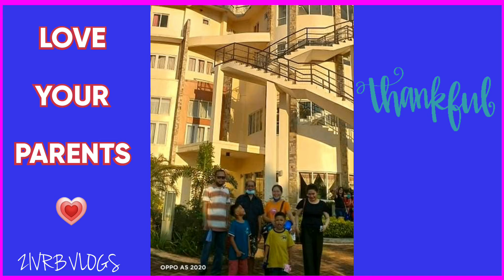PAGELO FAMILY WITH PAPA | SUNDAY'S GANAP || BY ZIVRB VLOGS